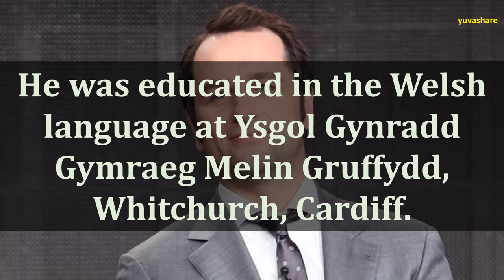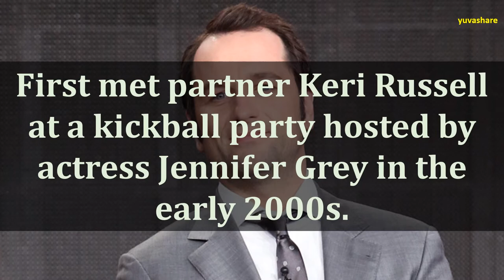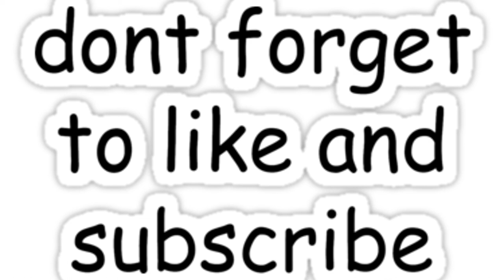BIOGRAPHY OF MATTHEW RHYS